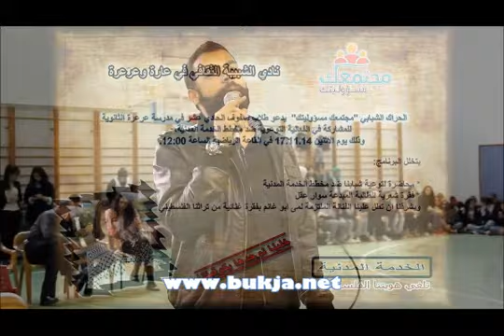مجتمعك مسؤوليتك في عرعرة بفعالية التوعية ضد مخطط الخدمة المدنية